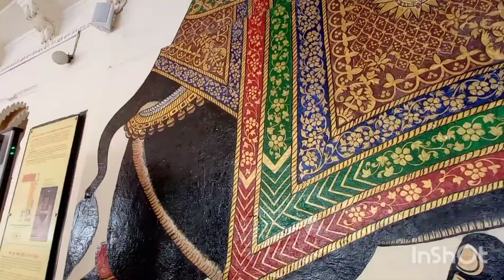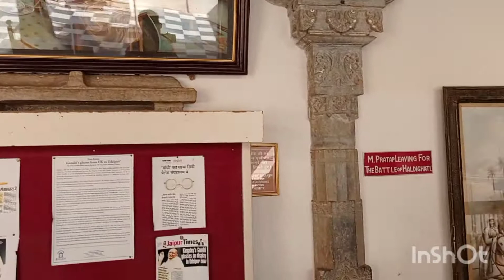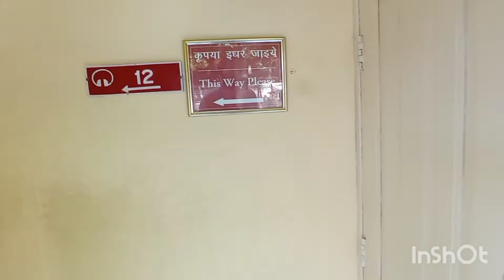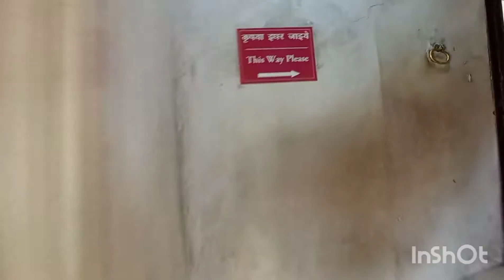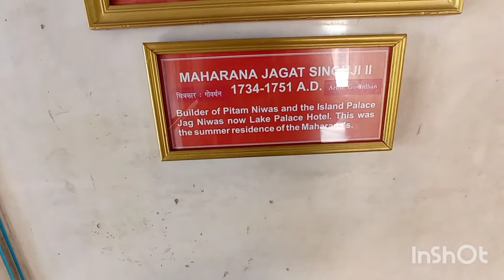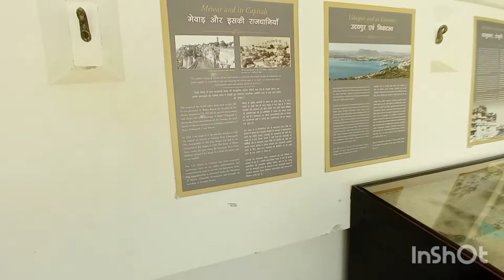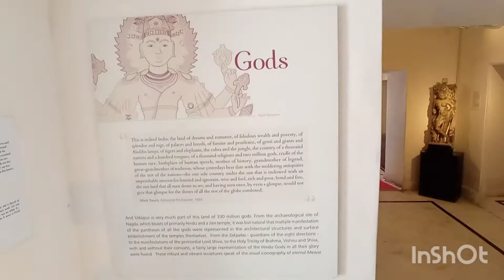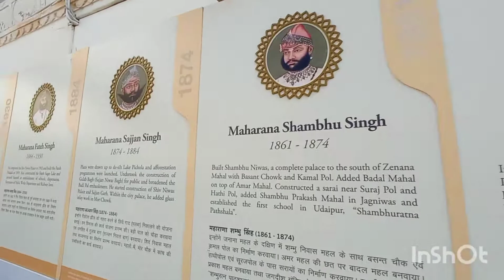City Palace | Udaipur | Tourist Places in Udaipur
A visit to city palace of Udaipur (Rajasthan). In this video you are going to get the royal experience and a hint of the ancient times when Kings and Queens use to rule the city. You'll get to see the interior , the rooms , the history , the gardens , the paintings and sculptures in the palace. Hope you guys enjoy this episode though it's a big episode but worth watching.🙏🙏